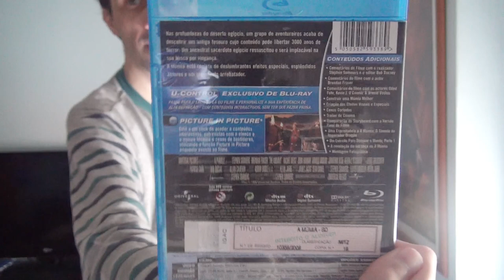Review - 282 - The Mummy - 1999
Plot : At an archaeological dig in the ancient city of Hamunaptra, an American serving in the French Foreign Legion accidentally awakens a mummy who begins to wreak havoc as he searches for the reincarnation of his long-lost love.